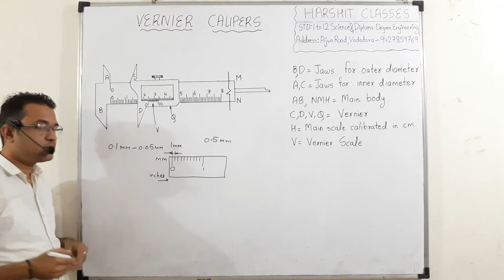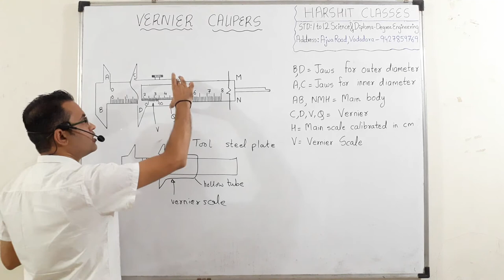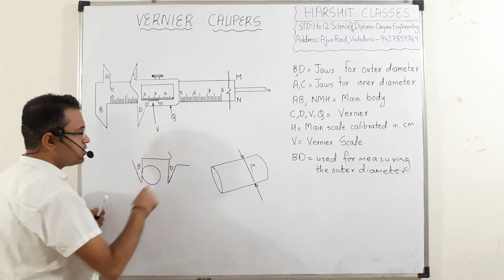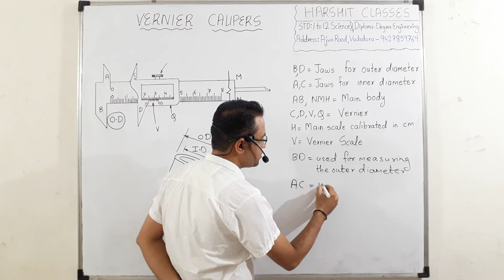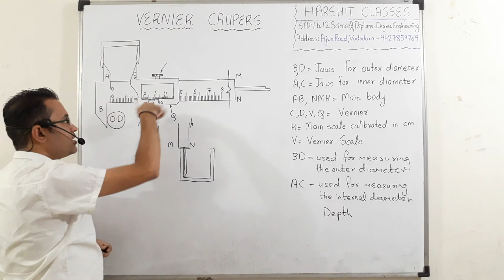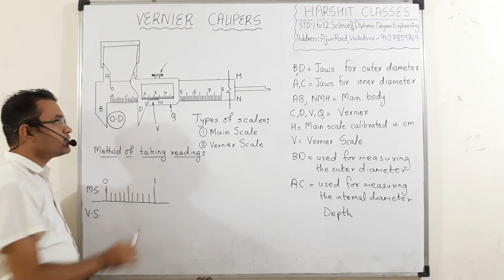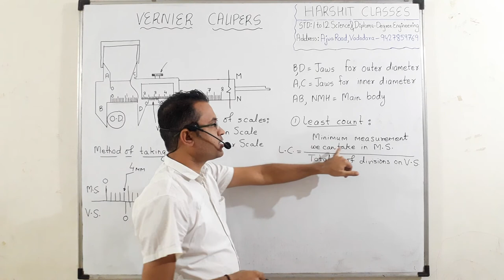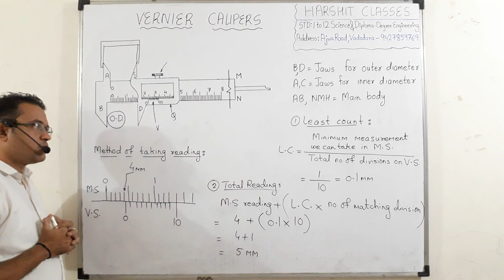What is VERNIER CALIPER | How to take reading on VERNIER CALIPERS | Least Count of VERNIER CALIPERS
ONLINE COURSES AVAILABLE FOR ALL DIPLOMA SEM MATHS AND ALL MECHANICAL ENGINEERING SUBJECTS.

Very less FEES ( monthly- 900 Rs. only )

Last 8 exam papers solution done.

Go through my channel for all Engineering Videos :---